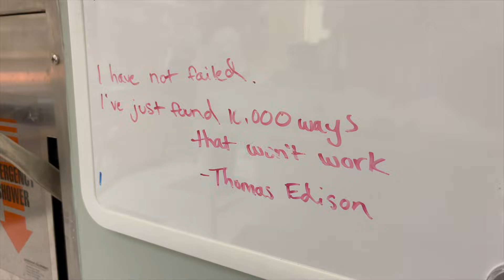Patricia Sime: Creating Better Therapies for Patients with Lung Fibrosis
Patricia J. Sime, M.D., chair of the Department of Internal Medicine, is a dedicated clinician and researcher who serves in VCU Health’s Interstitial Lung Disease (ILD) clinical programs and leads the interstitial lung disease research efforts.

In her lab at VCU, Dr. Sime and her team, including post-doctoral trainee Margaret Freeberg, Ph.D. made a breakthrough discovery: a receptor that can sense stiffness in scarred tissue. This finding, linked to a Nobel Prize-winning discovery, could hold the key to halting the fibrosis process.

Learn about the team's work and its impact.